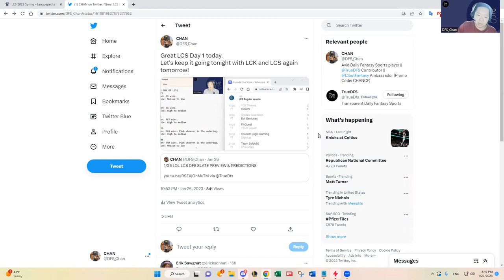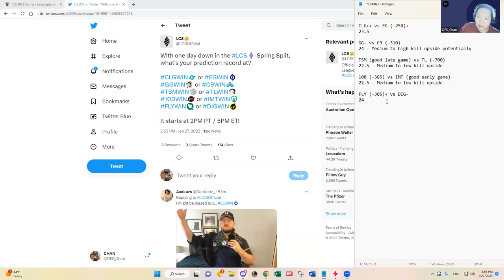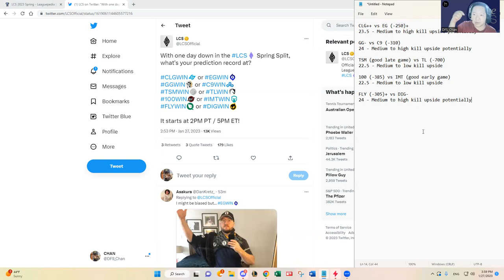1/27 LOL LCS DFS SLATE PREVIEW & PREDICTIONS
DFS_Chan previews January 27, 2023 LOL LCS DFS slate and shares his predictions and favorite plays.